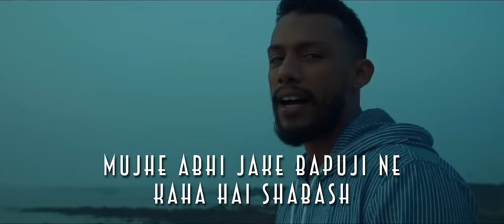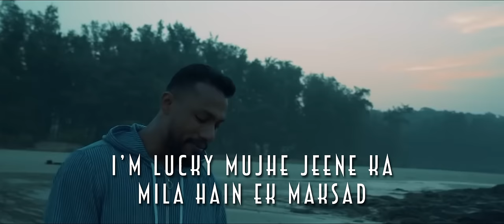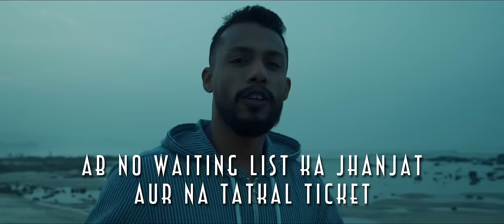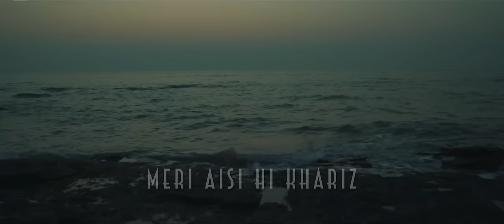Dino James - Wishlist | Official Lyric Video ft. Kaprila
Watch the official lyric video of this beautiful song by Dino James, Wishlist. Its all about our wishes and prayers which Universe listens to, May all your wishes come true.

Artist : Dino James Feat. Kaprila
Compose & Lyrics : Dino James
Mix & Master : Abhishek Ghatak
Recording Engineer : Sanjay
Vocal Dubbing Studio : At Rae N Raga Studio
Producer : Jimmy Enterprises
Shot By  : Himanshu Agarwal
Editor : Himanshu Tyagi

Kunjan Doshi

Lyrics:
Kabhi na kabhi badlega mausam,
Aur mujhpe bhi hogi khushiyon ki baarish
Ab shifarish nahi hoti meri aisi hi kharij
Bina koi chik-chik, ghit-ghit,
khit-khit mil jaye mujhe mere saare gifts
Aur puri ho jaye jhat se meri yeh Wishlist
Meri yeh...hai… wish.

Har choti choti cheezo se mara hai maine maan
Socha kabhi toh milega mere kaamo ka return
Abhi leke apni list/ unhe karunga main tang
Sabhi ka toh ho raha hai/ mera bhi lage turn

Mummy papa ko bulana hai jaldi se mere saath
Mount Mary ke aas paas ek chota sa penthouse
Taki naste se pehle hi woh kar le pooja path
Mujhe abhi jake bapuji ne kaha hai shabash

Saare kaagaz unke naam, har cheez ka le hisaab
Roz subah unke purse mein karu apne haath saaf
Diya hain par pehente hi nahi sone ki watch
Laga laga ke main daat health ki karvata hu jaach

Mujhe award lete dekh kushi se bhar jaye unki aankh
Mere naam se hi hain budha budhi ki pehchan
Unhe saari saari balao se karu main protect
Ab no insurance/ cause ab hain Dino unlimited

Am lucky mujhe jeene ka mila hain ek maksad
Mummy khush hain/ papa kam hote ab upset
Hasi khushi se bhara hain ghar mera latpath
Finally message pahucha Rab tak

Kabhi na kabhi badlega mausam aur mujhpe bhi hogi khushiyon ki baarish
Ab sifarish nahi hoti meri aise hi kharij
Bina koi koi chick-chick, ghit-ghit, khit khit Mil Jaye mujhe mere saare gifts
Aur puri ho jaye jhat se meri yeh wish list
Meri yeh...hai… wish.

Kuch dosto ke dhande mujhe karwane hain set
Bada karna hain dad ka JIMMY ENTERPRISES
Ab no waiting list ka jhanjat  aur na tatkaal-e-ticket
flight mein bhav karke khati hain maa ab bhi biscuits

Na zyada bade sapne ,na zyada bade shauk
Bas choti choti khwaishein, aur chote chote khwab
Mummy ki shakal mujhe karni hain record
Jab girte padte wapas se aayega hancock

Muthi mein dabake rakha hain maine palak ko
Aasmaa main jaate dekha / toote bulb ko
Mangu kaise acha nahi hain mera talaffuz
Jaanu tum jante garaj ko

Haathon mein kuch nahi hain phir bhi
maane na dil yeh ziddi
Teri banavat hoon main kya karu

Roz ladta hoon kaise you should see
Feeling hai yeh good good si
Jaanu tu dekhe hain saare aasu

I just hope ke hum sabki wishes puri ho jaye yaar

Kabhi na kabhi badlega mausam aur mujhpe bhi hogi kushiyoo ke barish
Ab sifarish nahi hoti meri aise he kharij
Meri yeh...hai… wish.